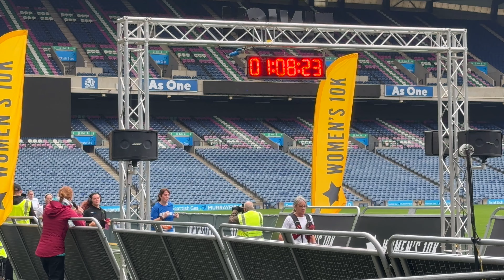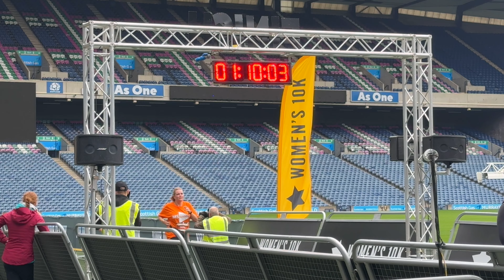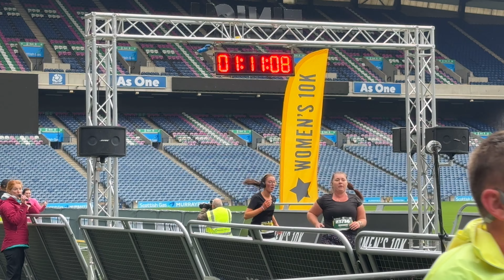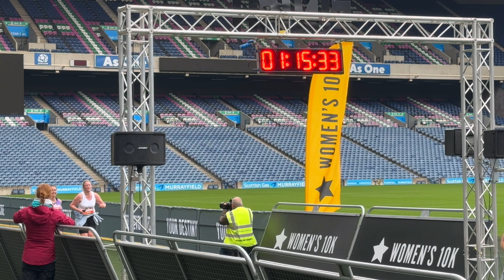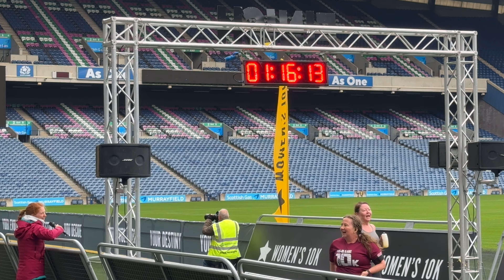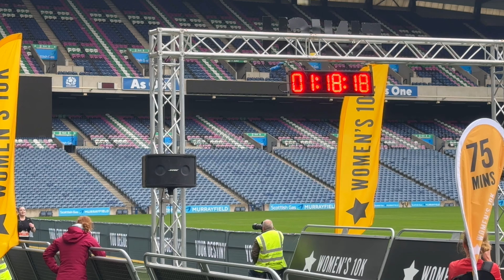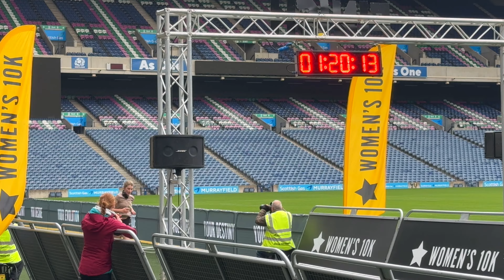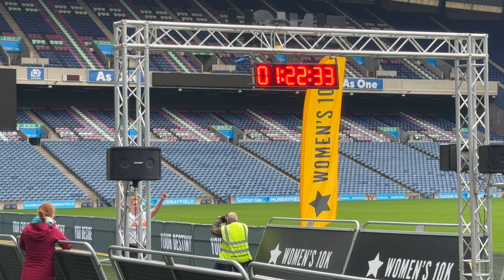Over 1700 took part in the Edinburgh Women's 10K 2024, Scotland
The Women's 10K Edinburgh on Sunday 22nd Sep 2024. Run through the heart of Scotland's beautiful capital city to Murrayfield Stadium.